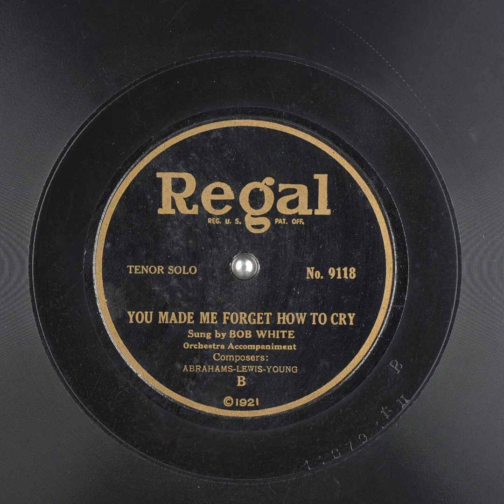You Made Me Forget How to Cry - Bob White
Title: You Made Me Forget How to Cry

Publication date: 1921
Language: English
Performer: Bob White
Writer(s): Abrahams, Lewis, Young

Summary: Tenor Solo, Orchestra accompaniment

Matrix number: 41379-1 B
Catalog number: No. 9118